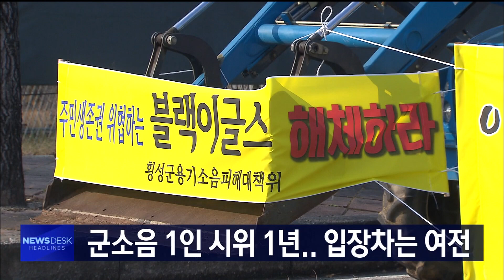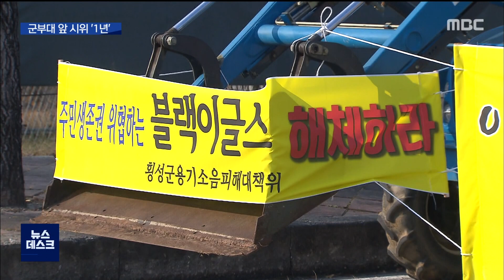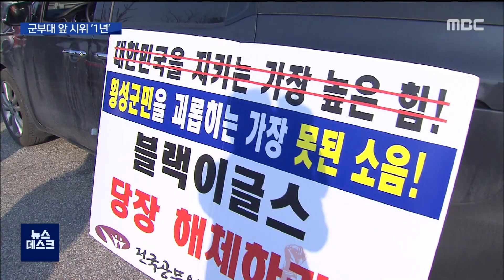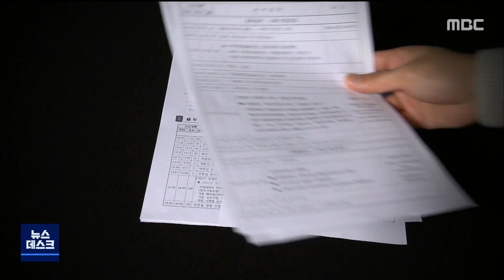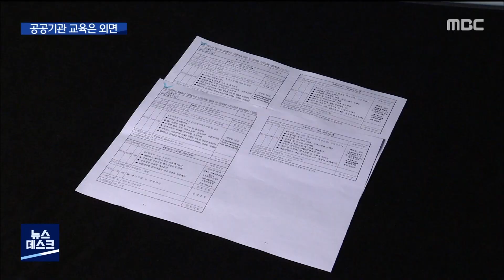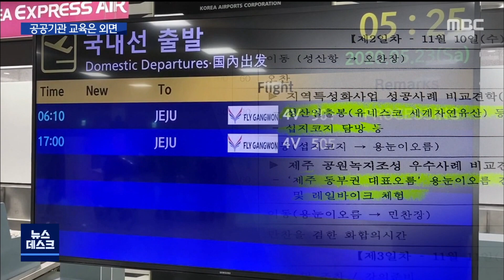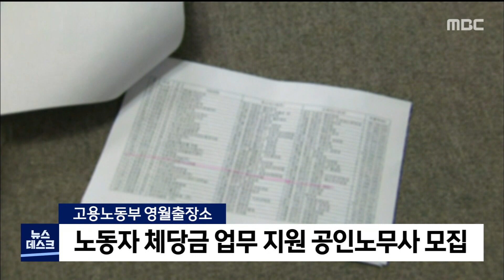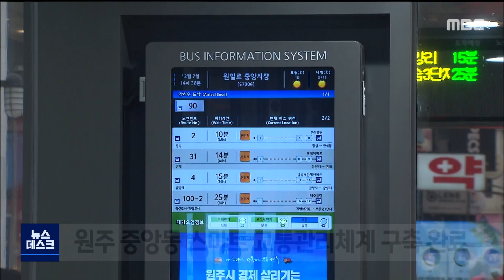2021. 12. 7 뉴스데스크 원주